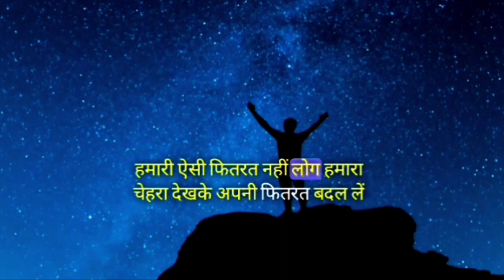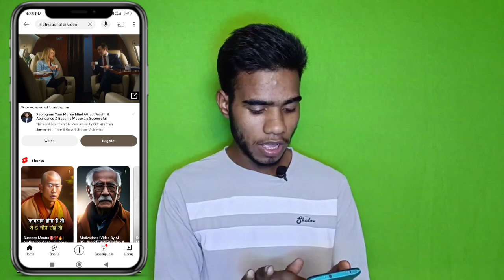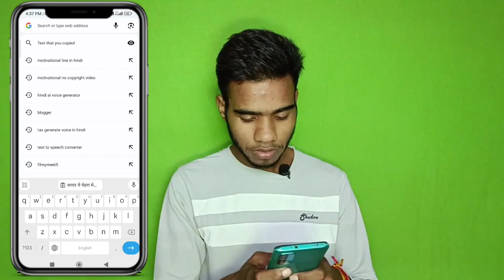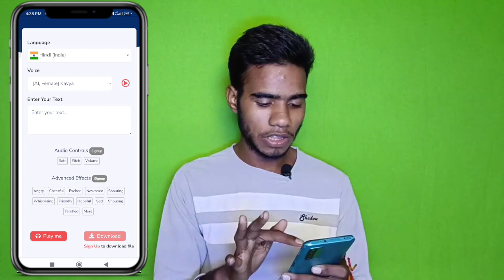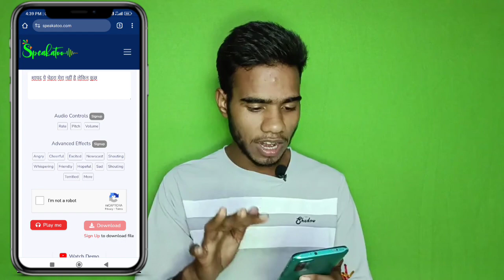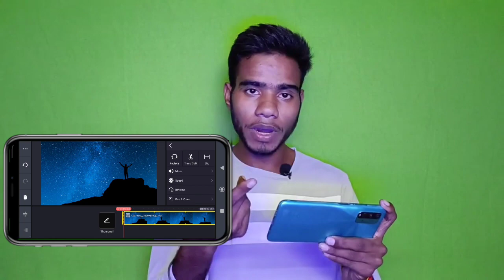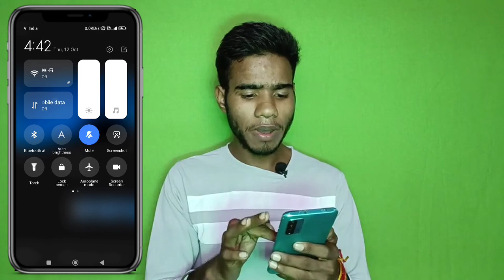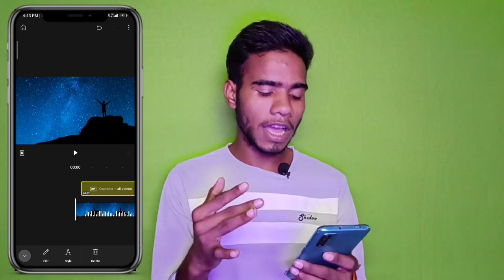🔥2024 से पहले YouTube से कमाओगे महीने का 50K| Fastest Growing Channel Ideas 💲 Bk Channel Ideas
2024 से पहले YouTube से कमाओगे महीने का 50K | Channel Ideas | Fastest Growing Channel Ideas |Channel ideas 2023 |Fastest growing channel ideas | No competition channel ideas | How to grow fast on YouTube | How to earn money fast from YouTube | YouTuber kaise bane

"🚀 Looking for the Hottest Channel Ideas in 2023? 📈 Discover the Fastest Growing, No Competition Gems! 💎 Learn How to Skyrocket Your YouTube Success and Earn Money Fast! 💰 Want to Become a YouTuber? Watch This Now! 🔥

In this video, we dive deep into the top channel ideas for 2023, revealing the fastest-growing niches with little competition. If you're wondering how to grow fast on YouTube and earn money quickly, this is your ultimate guide! Whether you're a newbie or an experienced content creator, we've got tips and strategies to help you succeed in the YouTube game.

Join us on this journey to YouTube success in 2023! Let's make your channel the next big thing! 💪💡

WhatsApp Chennal Joined

1..Teligram par hai

😎 Bk Tips And Tricks

From - Rajsthan (INDIA).